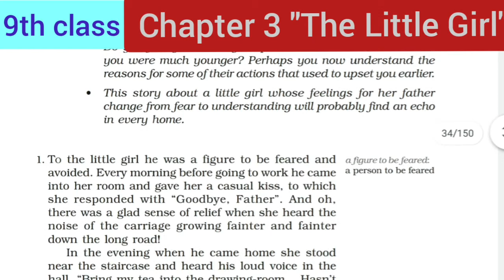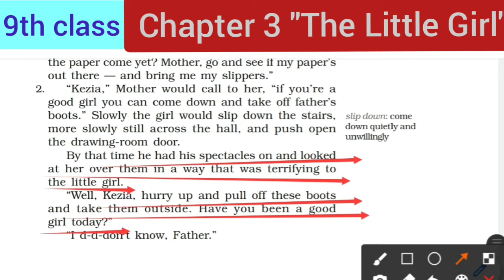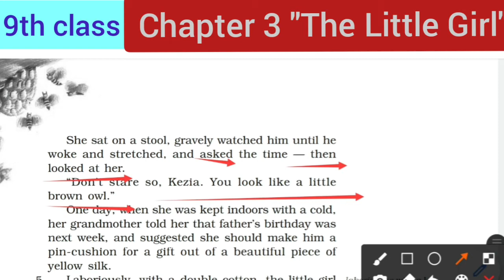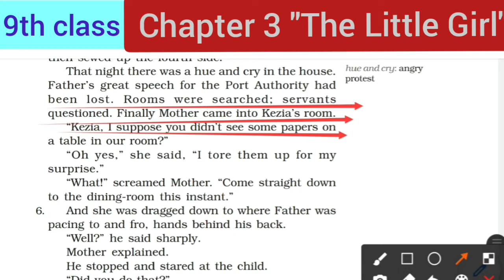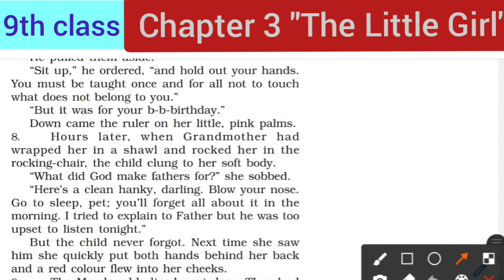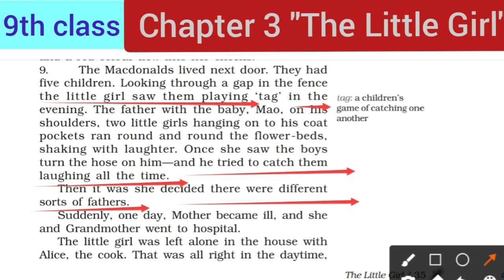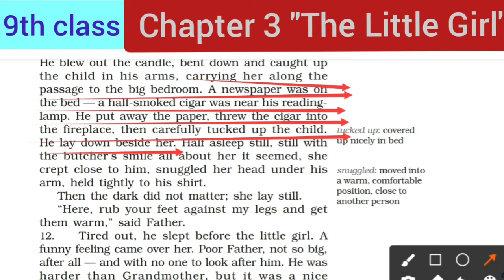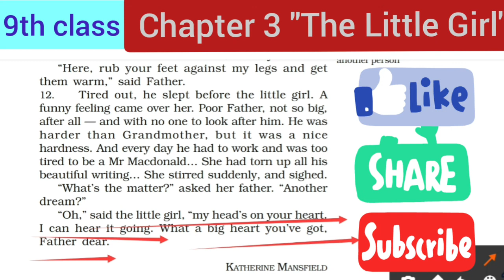9th Class RBSE and CBSE book Beehive chapter 3rd. "The Little Girl"line to line explanation in hindi